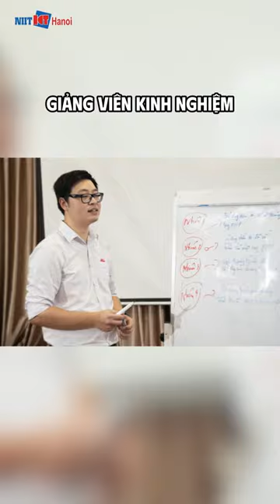Khoá học PHP tại NIIT-ICT Hà Nội: Nơi khởi đầu của giấc mơ của bạn!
Bạn đang ấp ủ ước mơ trở thành một lập trình viên PHP tài năng? Bạn muốn tạo ra những ứng dụng web mạnh mẽ và hữu ích cho cộng đồng?

Hãy biến ước mơ của bạn thành hiện thực với khoá học PHP chuyên nghiệp tại NIIT-ICT Hà Nội!

Tại sao nên chọn khoá học PHP của NIIT-ICT Hà Nội?

Kiến thức toàn diện: Khóa học cung cấp cho bạn kiến thức nền tảng vững chắc về ngôn ngữ PHP, từ cú pháp cơ bản đến các chủ đề nâng cao như framework Laravel.
Giảng viên tâm huyết: Đội ngũ giảng viên giàu kinh nghiệm và nhiệt huyết sẽ giúp bạn tiếp thu kiến thức một cách nhanh chóng và hiệu quả.
Phương pháp giảng dạy hiện đại: Khóa học kết hợp lý thuyết và thực hành, giúp bạn không chỉ nắm vững kiến thức mà còn có khả năng ứng dụng vào thực tế.
Cơ hội việc làm rộng mở: Sau khi hoàn thành khóa học, bạn sẽ có đủ kiến thức và kỹ năng để tự tin ứng tuyển vào các vị trí lập trình viên PHP tại các công ty uy tín.
Khoá học PHP của NIIT-ICT Hà Nội:

Dành cho: Sinh viên, người đi làm, bất kỳ ai có đam mê với lập trình PHP.
Thời lượng học chỉ trong vòng 6 tháng với mức giá cực kỳ ưu đãi!

Đc: Tầng 3, 25T2, N05, Nguyễn Thị Thập, Cầu Giấy, Hà Nội
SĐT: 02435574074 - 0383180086